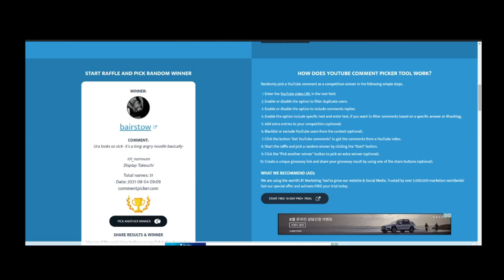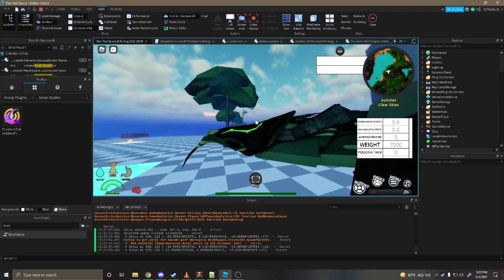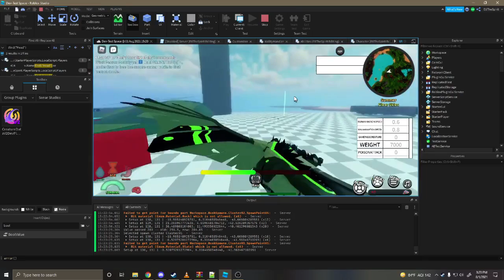[Creatures of Sonaria] About Sar'Hingaro ! + Ura giveaway winner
If you're a winner, please be sure that add me friend on discord and DM me!